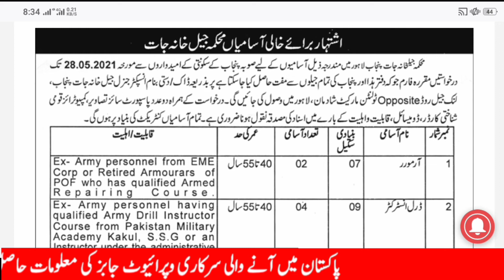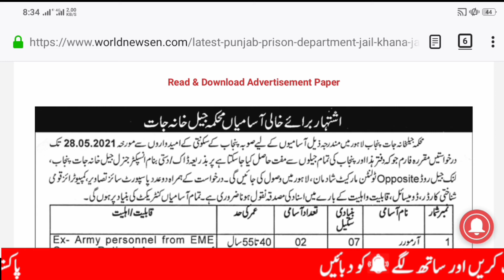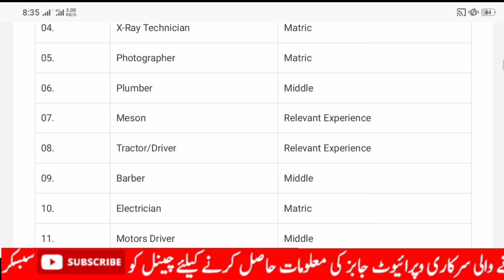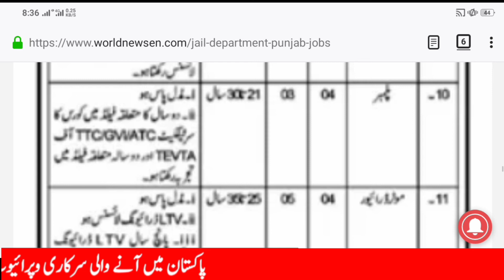Prison Department jobs 2021||Latest Jobs In Jail Department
In today video I will tell you about latest Prison Department Jobs.

Worldnewsen.com